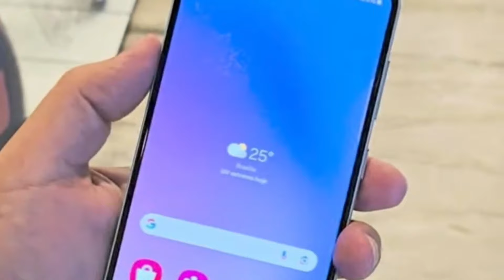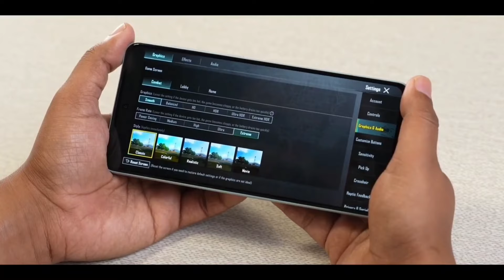اخيرا هاتف يستحق الشراء من سامسونج في الفئة المتوسطة 💪💪 samsung c55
Finally a phone worth buying from Samsung in the middle category 💪💪 Samsung C55
السلام عليكم أصدقائي معكم عادل من قناة دقائق تقنية اخيرا سامسونج تعود إلى سلسلة c بعد غياب 8 سنين عن هذه السلسلة حيث
توقفت شركة سامسونج عن إنتاج سلسلة C من الهواتف الذكية بعد إطلاق هاتف Samsung Galaxy C9 Pro في عام 2016. وحاليا
 كشفت الشركة عن هاتف Galaxy C55 دون ضجة كبيرة في الصين.
الهاتف يأتي بمواصفات جيدة و سعر مميز
وإليك نظرة على أهم خمس ميزات رئيسية للهاتف الجديد

أولا هاتف samsung c55 هو تقريبا نفسه هاتف samsung m55 نفس المواصفات تقريبا و لكن الاختلاف في الالوان و السعر

Peace be upon you, my friends, with you is Adel from the Technical Minutes channel. Finally, Samsung returns to the C series after an absence of 8 years from this series, as
 Samsung stopped producing the C series of smartphones after launching the Samsung Galaxy C9 Pro in 2016. Currently
  The company unveiled the Galaxy C55 without much fanfare in China.
 The phone comes with good specifications and a special price
 Here's a look at the top five key features of the new phone

 Firstly, the Samsung C55 phone is almost the same as the Samsung M55 phone, with almost the same specifications, but the difference is in colors and price.